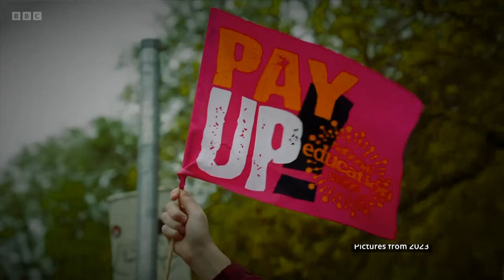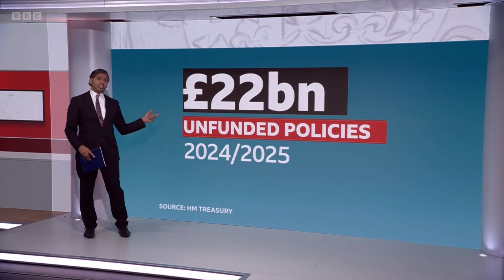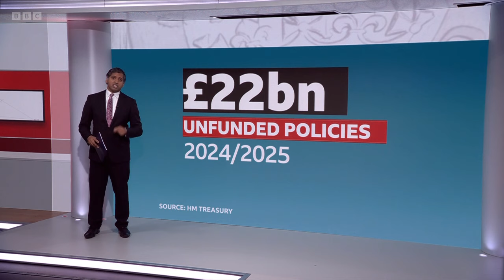The government has offered a 5.5% pay increase for teachers in England BBC News at Six 29/07/2024